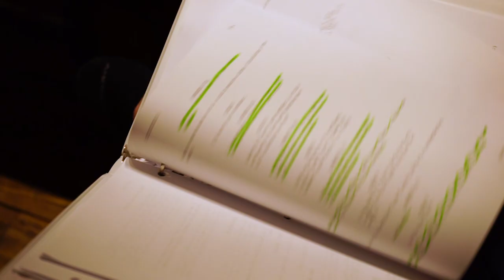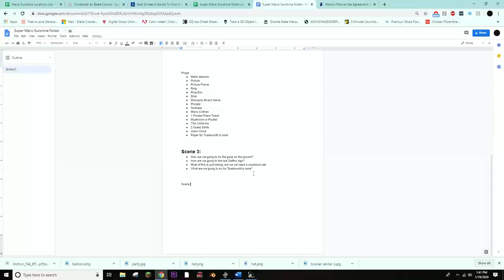The Making of Super Mario Sunshine: The Musical /// BTS by SojournerFilmmaking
If you're interested in taking a closer look at the making of, or behind the scenes from, SMSTM then this is the video for you!!

Her instagram: @faith_journey